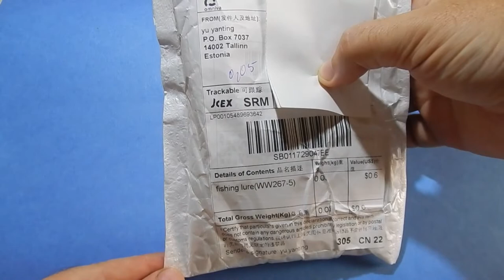Дешёвые воблеры, поводки и карабины с AliExpress. AliExpress клондайк для рыболова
AliExpress клондайк для рыболова!
Воблеры кренки 45 мм 4.1 гр
Воблеры 90 мм, 11 гр
поводки рыболовные
карабины вертлюги рыболовные